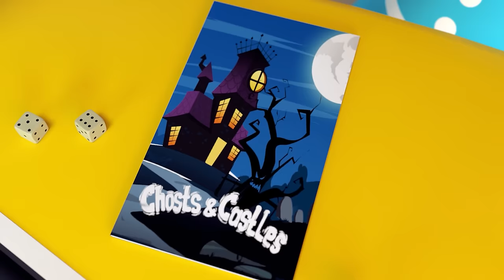Nursery Rhymes & Kids Songs👮‍♂️🏃‍♀️😩 How to Deal with Strangers😩 Get Away from the Evil Stranger